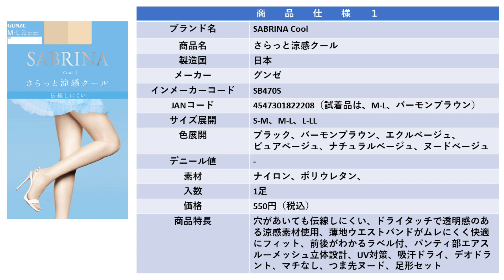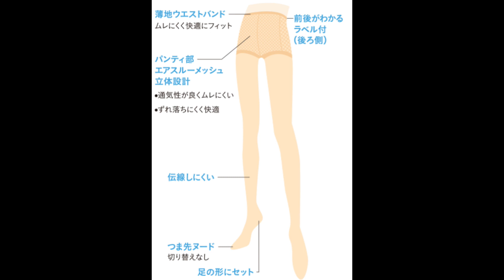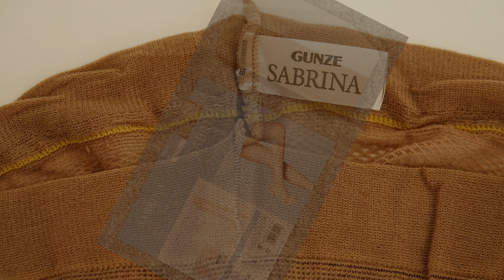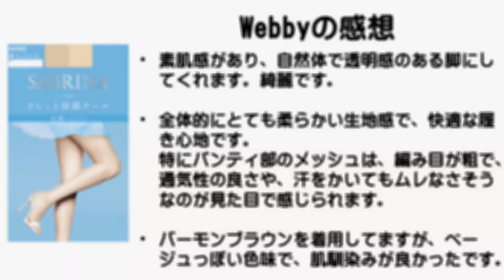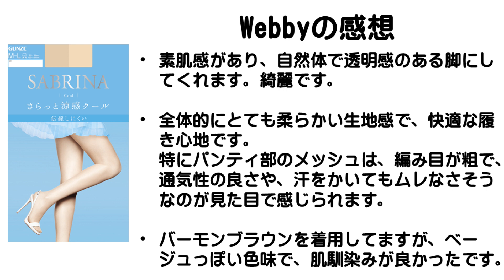GUNZE SABRINA Cool さらっと涼感クールストッキング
00:00 Opening
00:07 Description of item
02:49 Try-on movies
05:02 Review
06:39 Try-on still image